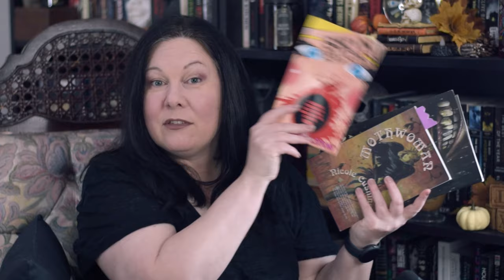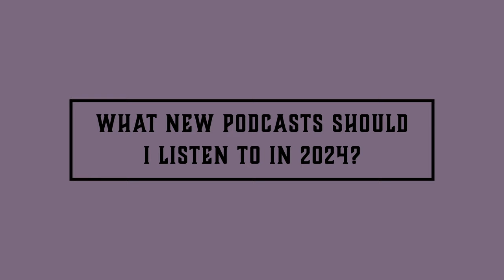Where will horror reading take me in 2024? • 2023 Booktube Wrapup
It has been a good year for horror, and while 2024 promises to be better, how will I get to it all while reading less books? To end 2023 I talk about social media and how I've been slowly ditching a lot of it, and podcasts. Between the fun that is making a horror film podcast on Dead Air, and this show which is a podcast itself (an award winning one at that), I listen to A Lot of podcasts. I also talk a little about stress and how I refuse to let it in the door... and kind of always have.

As well, what I am reading of late and what you think I ought to read! Have a great end to 2023 and may the start of 2024 find you curled up with a good book!